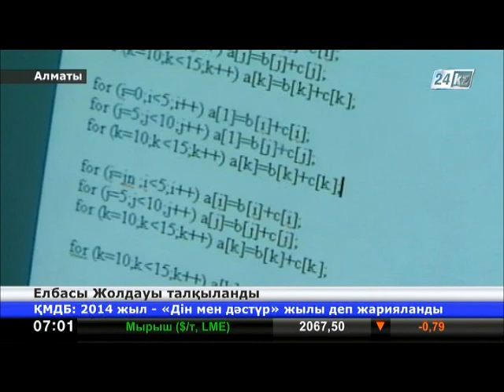Ғылыммен айналысушы жастарды қолдаудың тиімді жүйесі жасалады